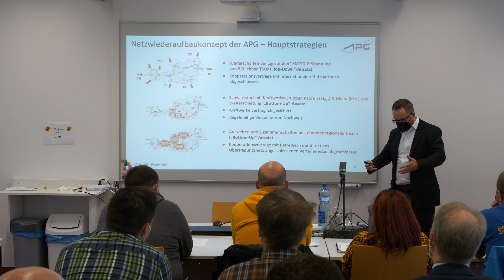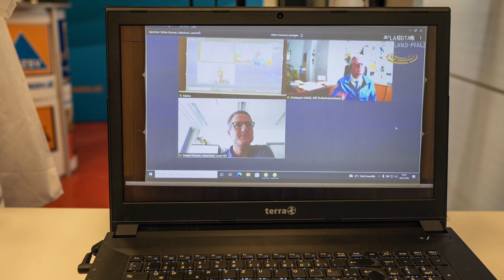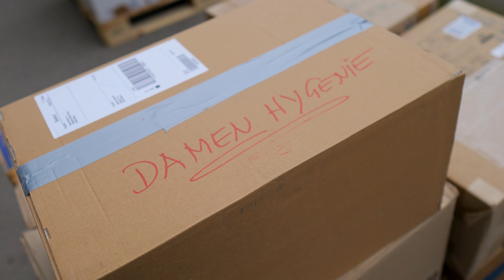NÖZSV Quartalsrückblick 1 - 2022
Was  im Jänner bis März 2022 beim NÖZSV alles passiert ist erfahrt ihr hier!

00:00 Intro
00:26 Erste Kurse im Jahr und Füreinander Niederösterreich
01:23 Expertise aus Niederösterreich in Deutschland gefragt
02:45 Hilfslieferungen in die Ukraine
03:40 Interview mit LAbg. Bernhard Heinreichsberger zur Hilfe für die Ukraine
11:10 Interview mit LGF Thomas Hauser zur Ukrainekrise
15:24 Angst in der Bevölkerung vor atomarer Gefahr

Moderiert von Rudolf Schwarz.
Schnitt, Kamera, Ton - Markus Wittmann